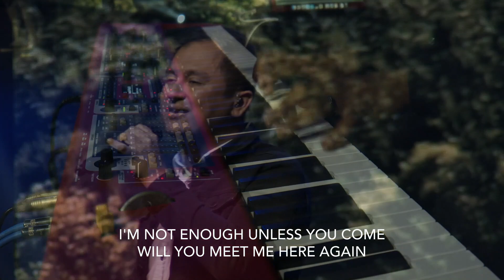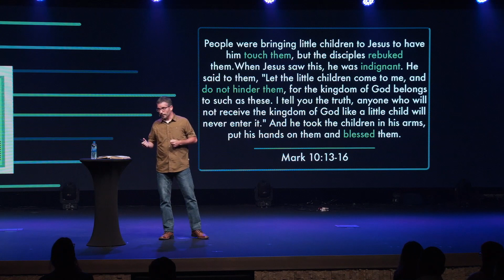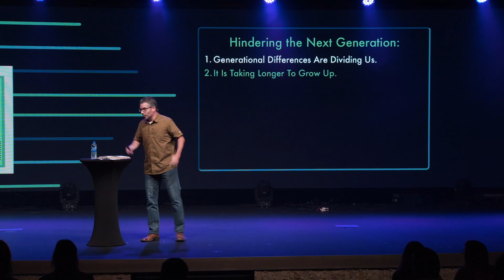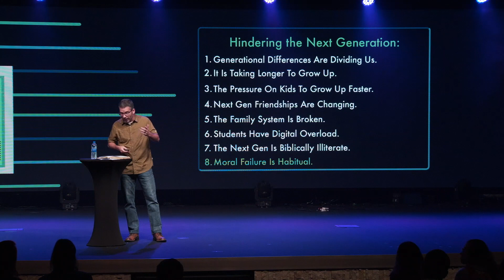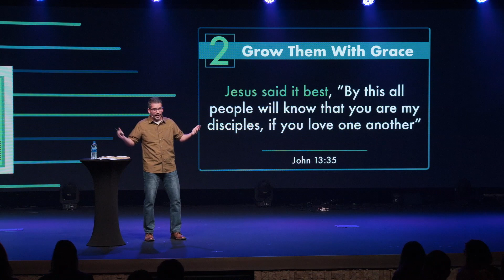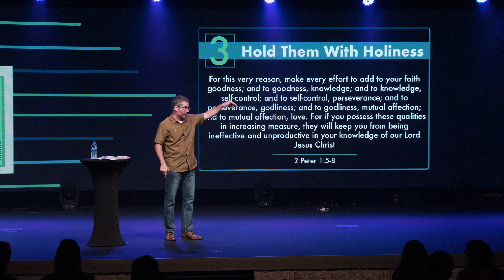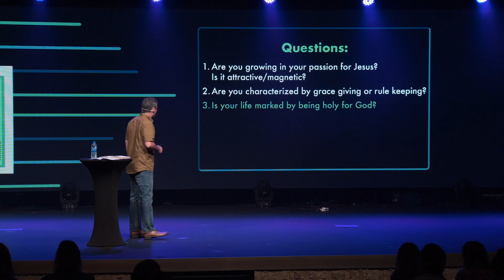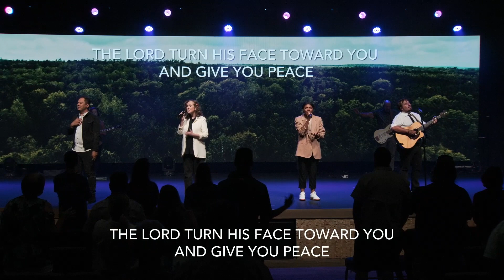Full Service On Demand - August 8, 2021 - Grace Community Church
Watch the full weekend service on demand from the weekend of August 8, 2021. Join us for worship and tune in to the message, brought to you by special guest, Pastor Jeff Baxter from Mission Hills Church, as he asks us the question: Are we hindering the Next Generation?

Thank you for joining us at Grace – Where everyone is welcome!

You’re generosity allows this ministry to have global impact & helps us to reach the unchurched: